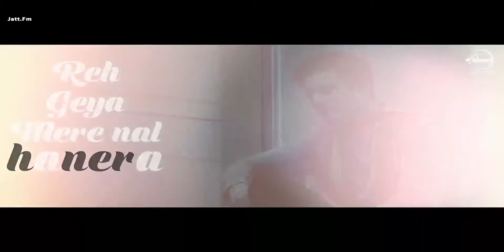Takdi Ravan - Jimmy Shergill and Neeru Bajwa. New punjabi song.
Latest punjabi video - Takdi Ravan - Jimmy Shergill and Neeru Bajwa.
Latest Punjabi sad song lyrics video.